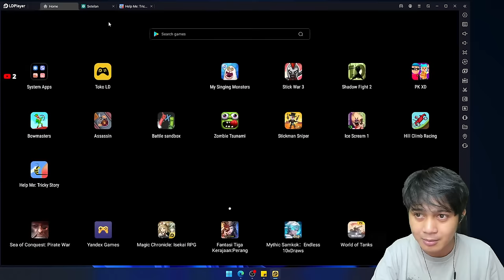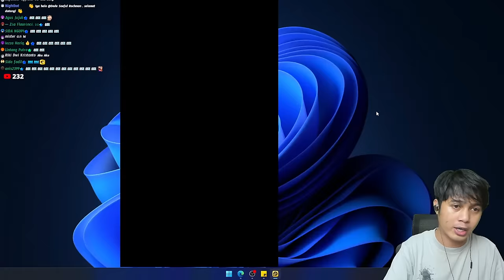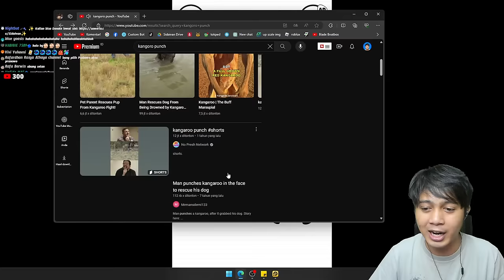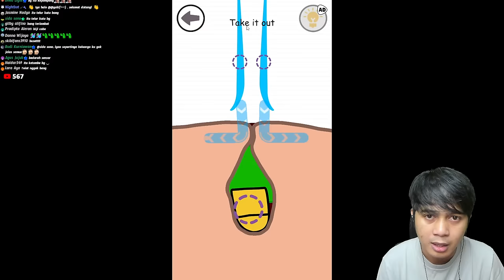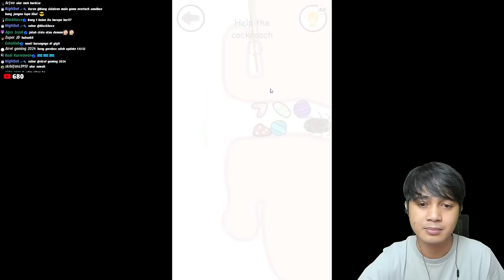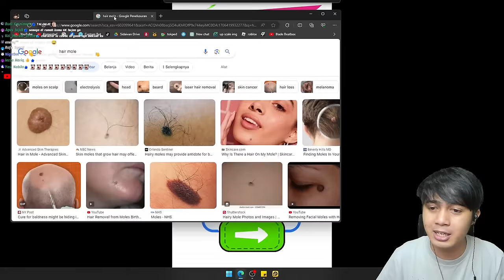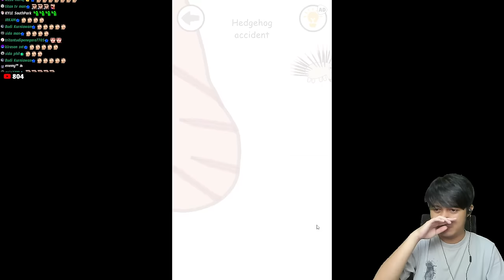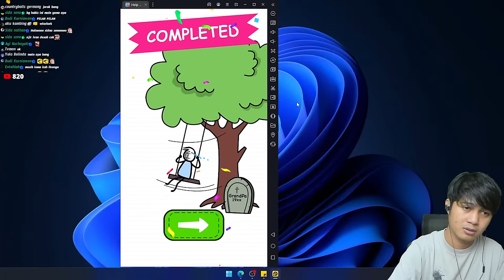GAME MENOLONG KURNIAWAN! (HELP ME: TRICKY STORY)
Help Me: Tricky Story, game tentang orang sakit dalam seperti pencernaan dan lain-lain, di game ini kita bantuin orang biar sembuh.